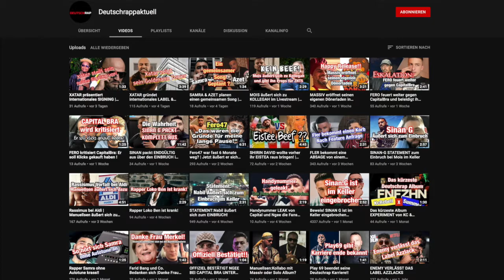Rapper JIGZAW packt aus gegen SHIRIN DAVID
Vor einigen Tagen hat Jiggi sich zu der Sache mit Samra und Shirin David geäußert er fordert Shirin David auf sich bei Samara zu entschuldigen oder zumindest sich öffentlich dazu zu äußern da sie sich zu der Sache seit Wochen nicht mehr meldet